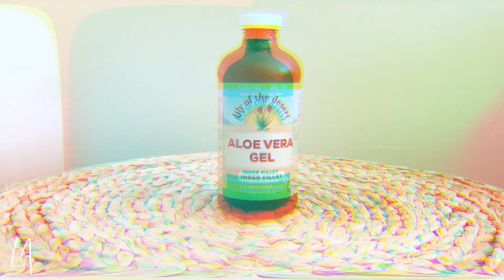DIY Hand Sanitizer gel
Learn to make this DIY Hand Sanitizer gel and keep the $348 Purell is now charging on Amazon. My ingredients disinfect and suppress influenza!

Isopropyl alcohol

doTERRA OnGuard essential oil

Air-tight container

MUSIC
INSPIRED by Julian Avila